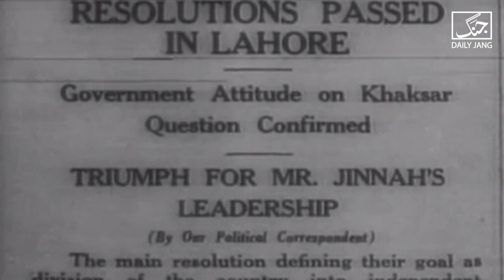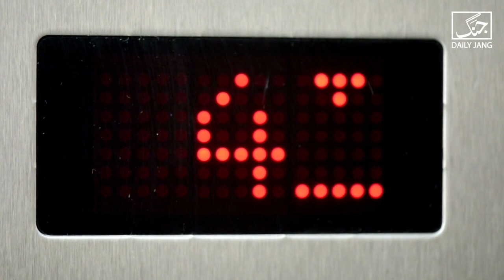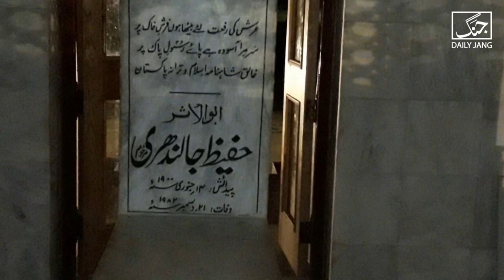How much amount was spent to build Minar-e-Pakistan | Daily Jang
Minar-e-Pakistan, also known as the ‘Tower of Pakistan,’ was built with a purpose—to commemorate the Lahore Resolution. Qarardad-e-Pakistan was passed in an All India Muslim League session on March 23, 1940.